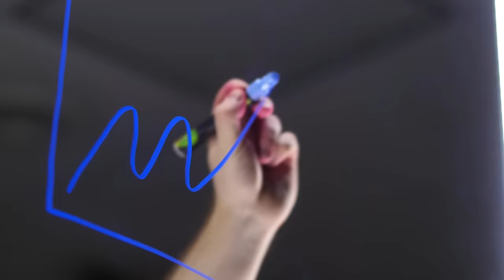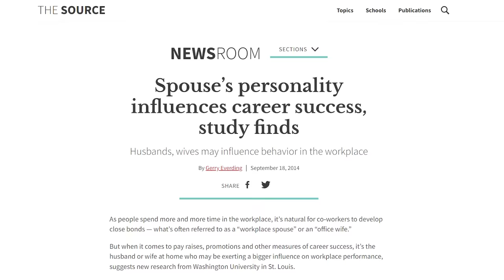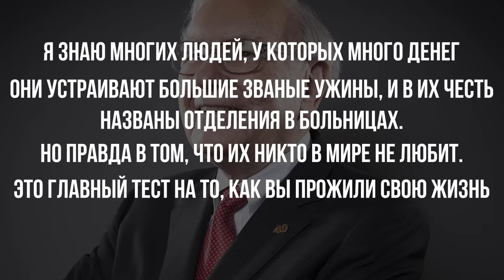Как Быть Богатым Всегда? Нужно Убрать Только 1 Вещь | Уоррен Баффетт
Уоррен Баффетт является одним из богатейших людей на нашей планете. Интересно, что свой путь к миллионам долларов Баффетт начал в раннем 6-ти летнем возрасте. А половину своего нынешнего состояния заработал после 50-ти лет. Это доказывает тот факт, что встать на путь финансовой независимости и богатства можно в любое время, главное иметь желание. А ещё, воспользоваться ценнейшими советами Уоррена Баффетта, которые значительно ускорят ваш путь на вершину достатка. Кроме того, некоторые из сегодняшних советов могут шокировать, но очень действенно повлиять на вас. А еще, в жизни Баффетта была как минимум 1 фраза, которая позволила ему в разы умножить свои деньги. В этом видео, мы подробно разберем все советы и узнаем слова, которые меняют жизни.

Смотрите также:
БЫСТРО УВЕЛИЧЬ ДОХОД В 50 РАЗ, ПРОСТО РАЗБИВ ЭТИ… | Эндрю Хуберман